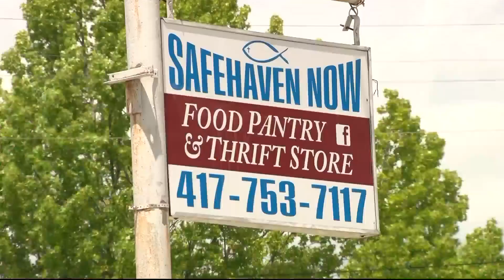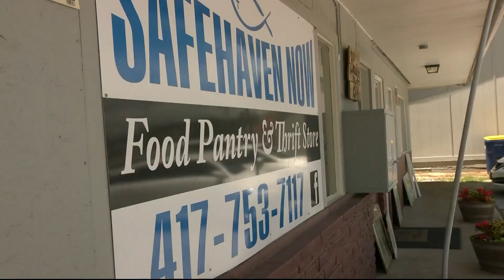Serving the Ozarks: Safe Haven Now Food Pantry & Thrift Store